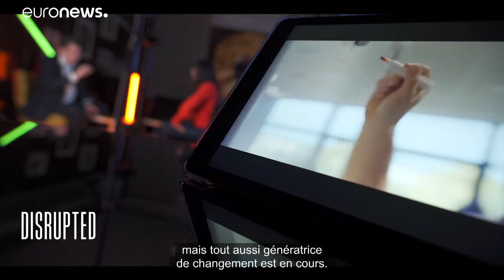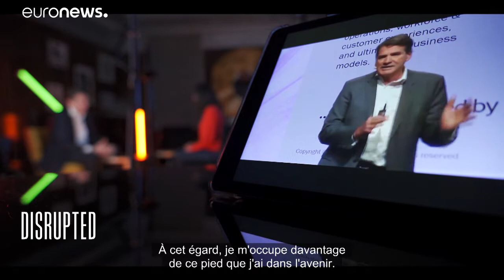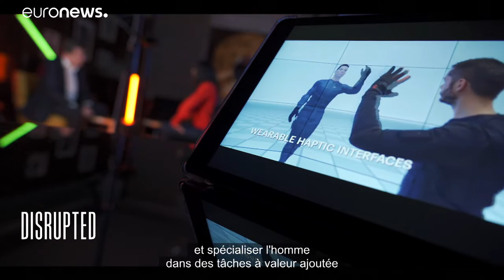Jean-Marc Ollagnier, PDG Europe d'Accenture : "Un pied dans le présent, un pied dans l'avenir"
PDG Europe d'Accenture, Jean-Marc Ollagnier nous livre sa vision positive de l'avenir à l'heure où le monde fait face à la crise du Covid. Il y voit l'opportunité pour les entreprises de miser sur le numérique et la durabilité.